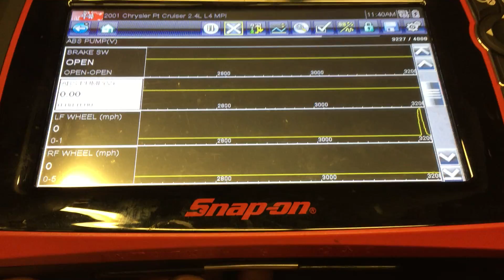faulty WSS sensor PT cruiser